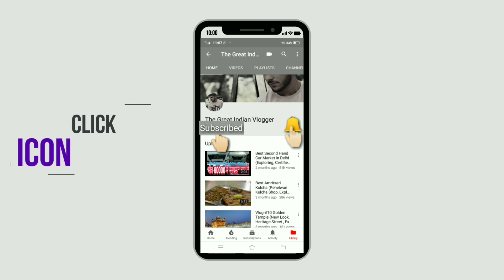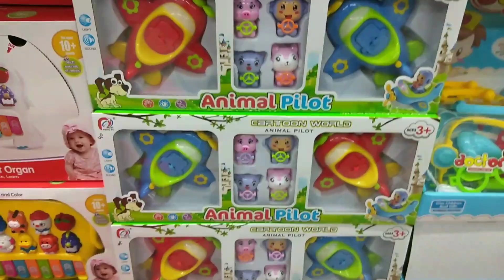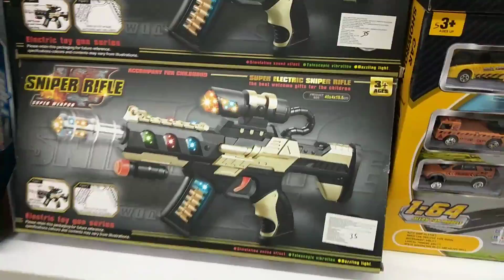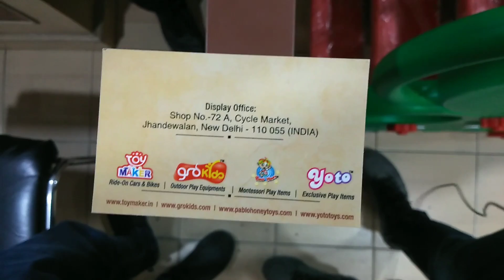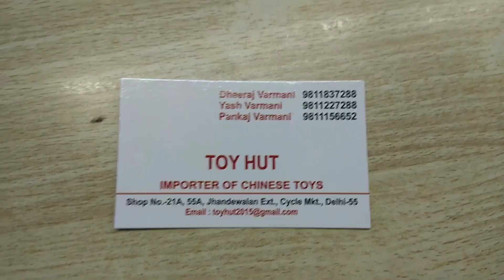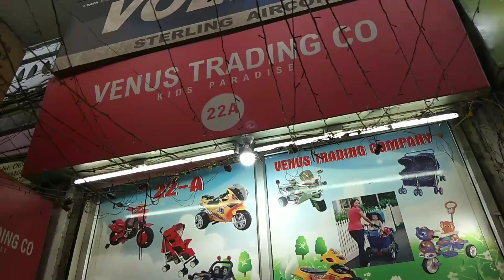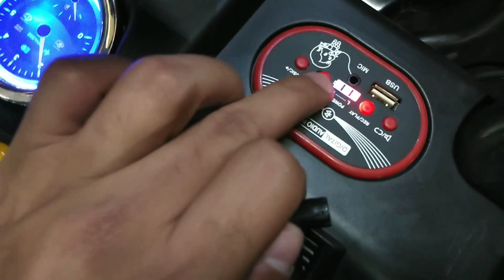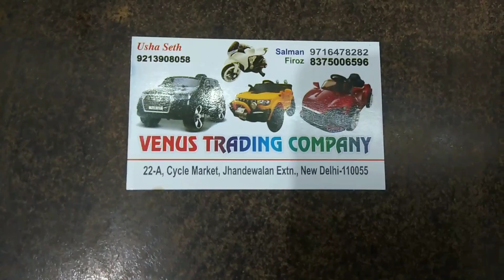Best place to buy Toys in Delhi | [ Toys at affordable prices ] | Rc Toys & Cars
In this video i am going to jhandewalan market in delhi which is famous for toys and cycles. In this video i will show toys..
Nearest metro station- Jhandewalan Metro Station.. Walking distance to market❤